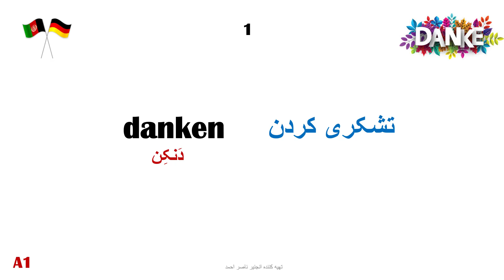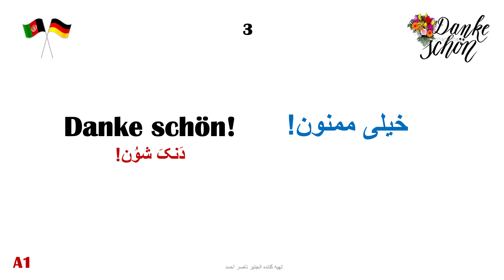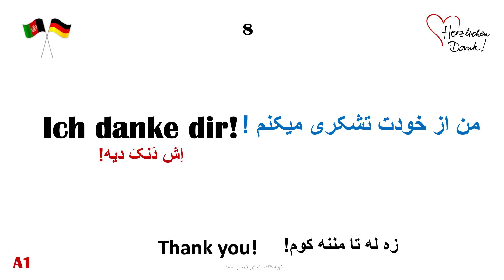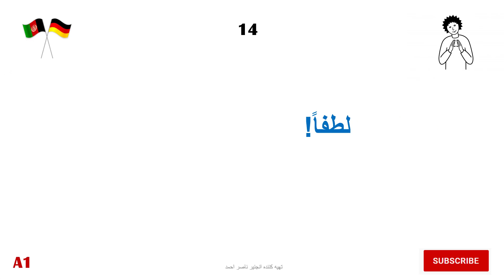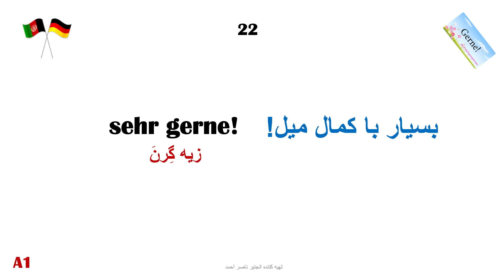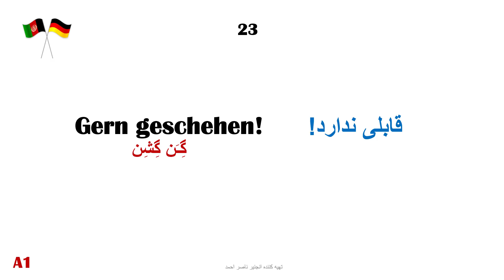Saying thank you! | danken | Teil 3 | Part 3 | بخش سوم عبارات روزمره (تشکری کردن)